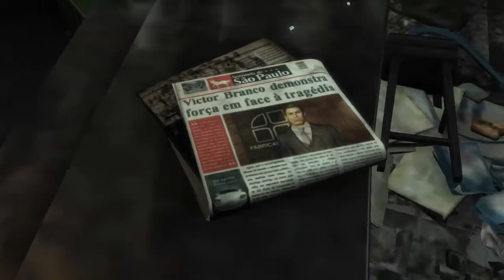Max Payne 3 part 23: this game is acting weird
Hello 99 army, and welcome back to another Max Payne 3 video. Today, the game acts kind of weird after I try to enter into a room when the textures won't load for a bit and an enemy acts weird himself.